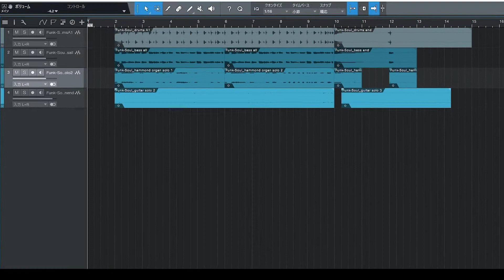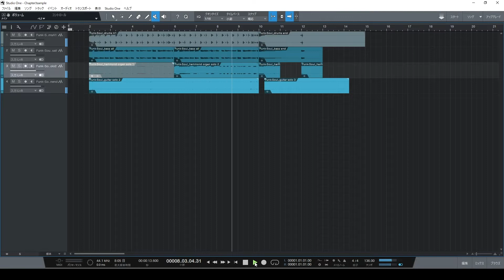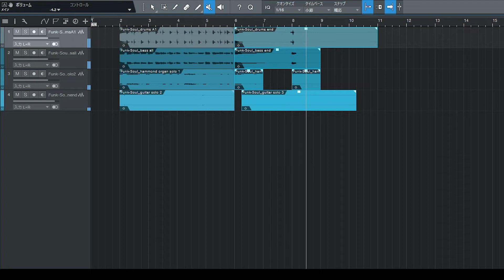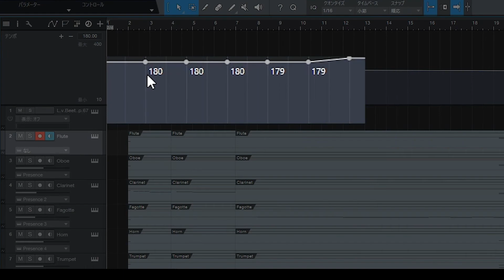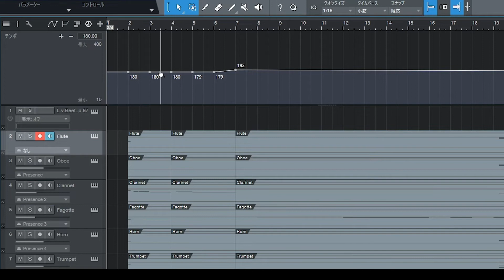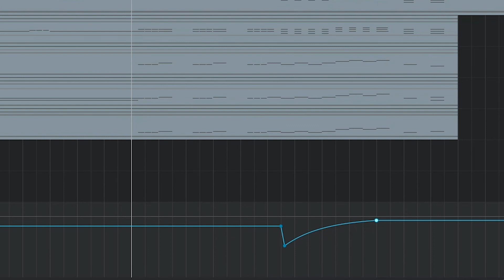バンマスや指揮者になれる｜できるゼロからはじめるパソコン音楽制作超入門 改訂版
大きな画面でいちばんやさしい！　お手元のパソコンが音楽スタジオに早変わり!!
リットーミュージック刊『できるパソコン音楽制作超入門　改訂版』の特典映像です。
詳しい解説は本をご覧ください。